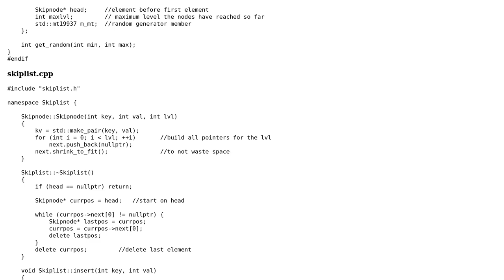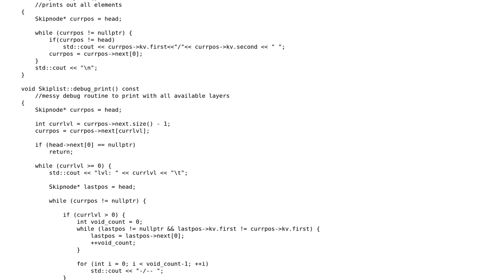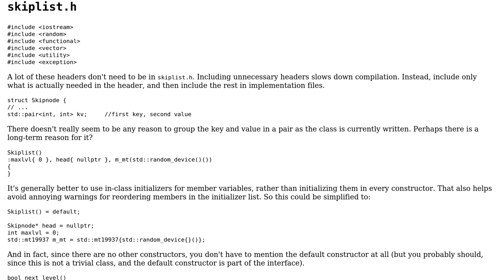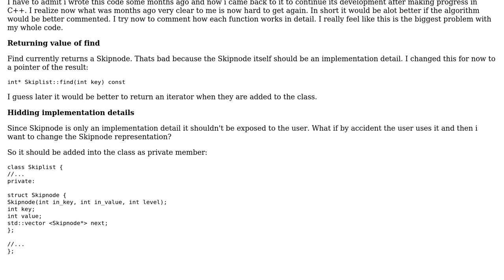Code Review: Non generic Skip List implementation in C++ (2 Solutions!!)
Code Review: Non generic Skip List implementation in C++

With thanks & praise to God, and with thanks to the many people who have made this project possible! You are responsible for your own actions.